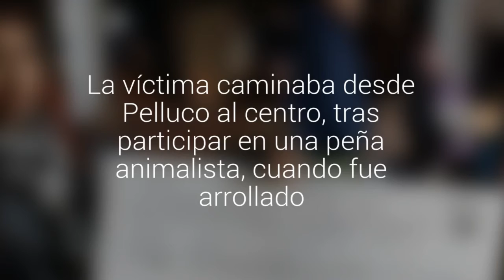Realizaron velatón en homenaje a animalista fallecido en Puerto Montt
José Vargas, fue atropellado por un carabinero que conducía ebrio. La víctima caminaba desde Pelluco al centro, tras participar en una peña animalista, cuando fue arrollado.